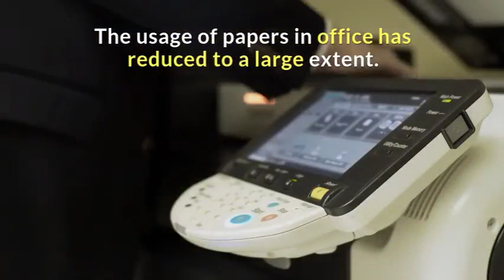Which is the Best Printer and Copier Rental for Home or Small Sized Offices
Here we can explain about Which is the Best Printer and Copier Rental for Home or Small Sized Offices, For more details Call:+